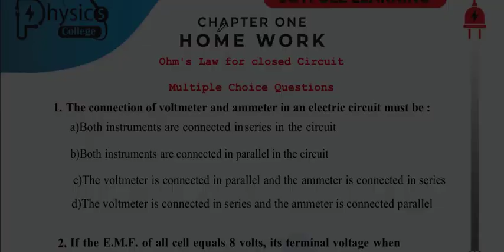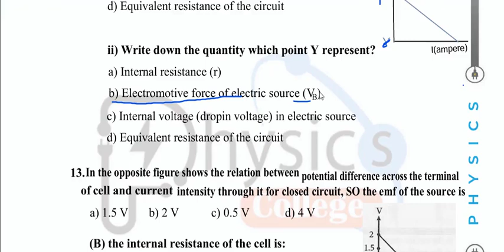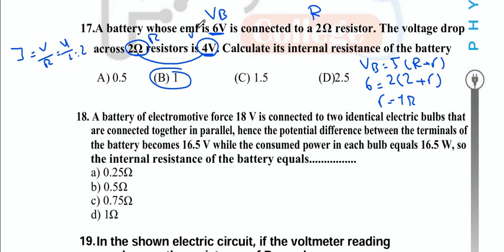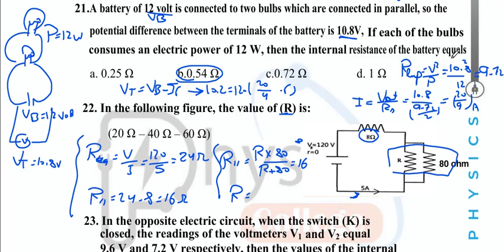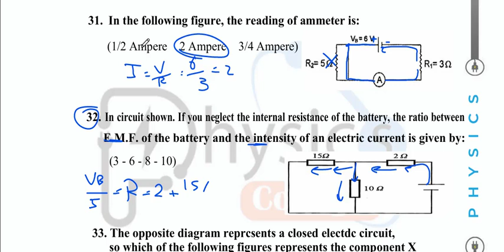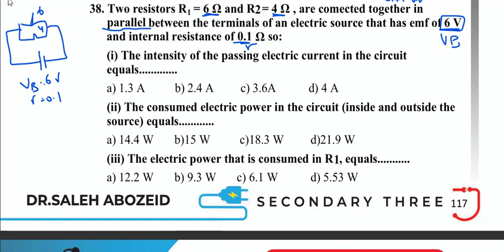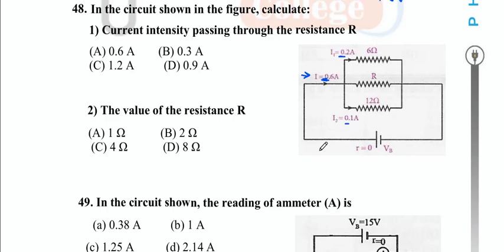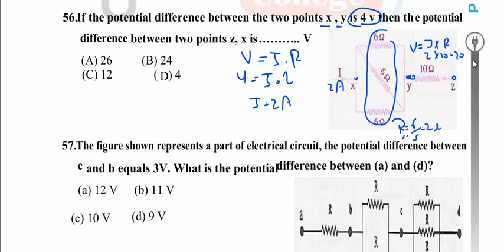Ohm S Law For Closed Circuit Choose 1